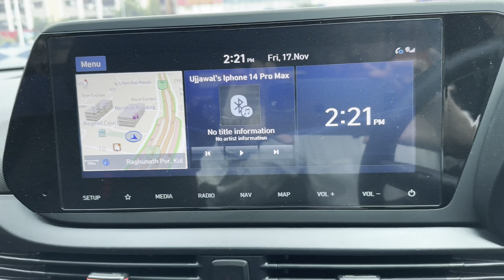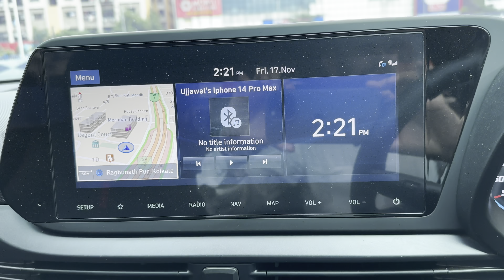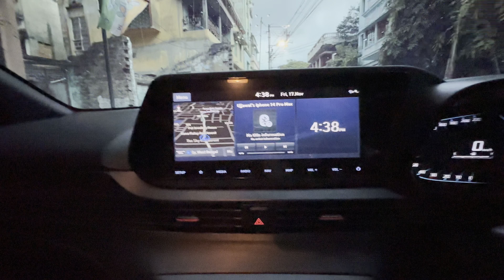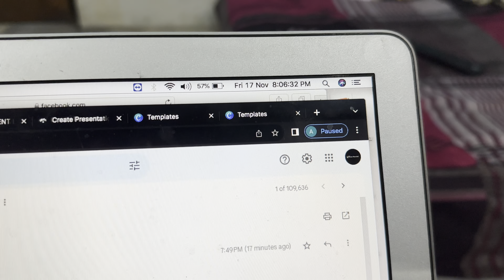VLOG36 | GADI FAS GAYI | HO GAYA BAWAL | UJJAWAL SHARMA VLOGS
GADI FAS GAYI | HO GAYA BAWAL | UJJAWAL SHARMA VLOGS